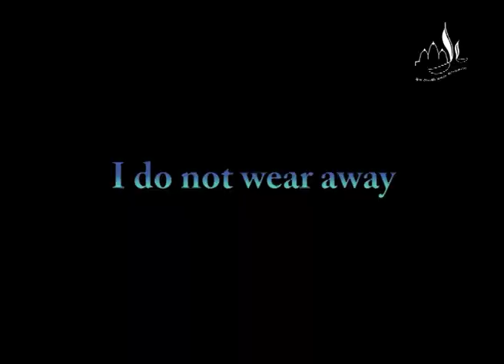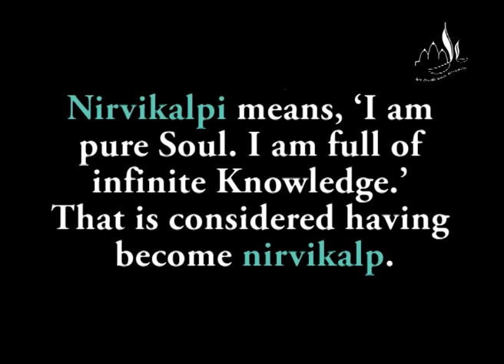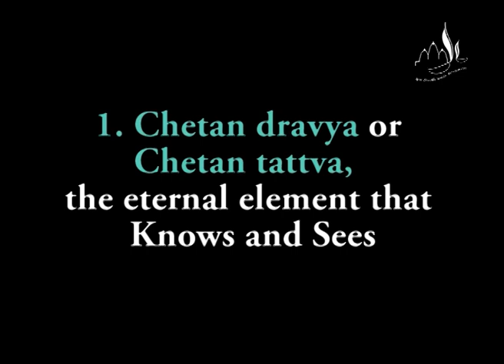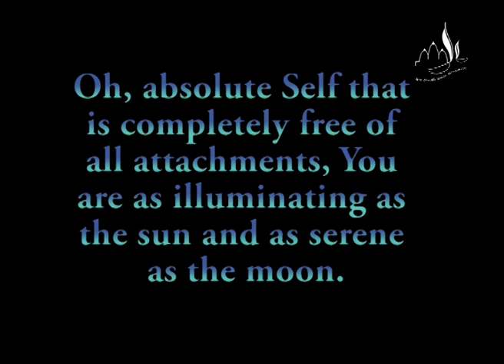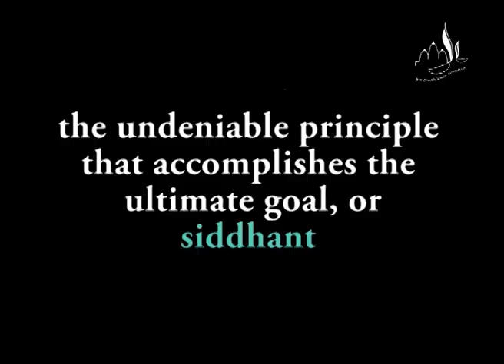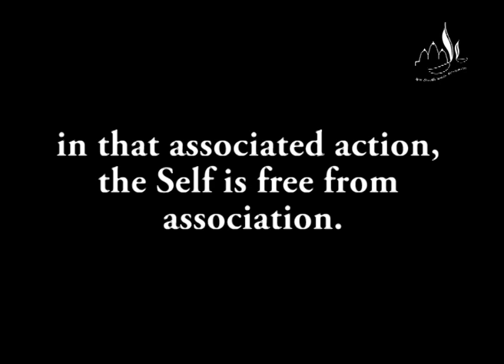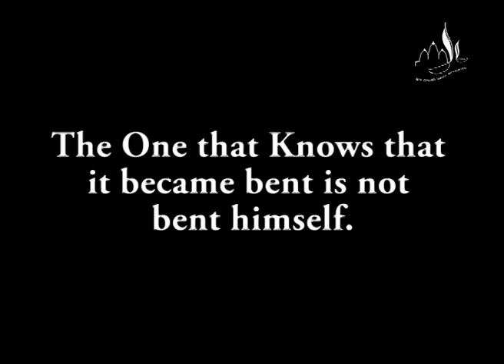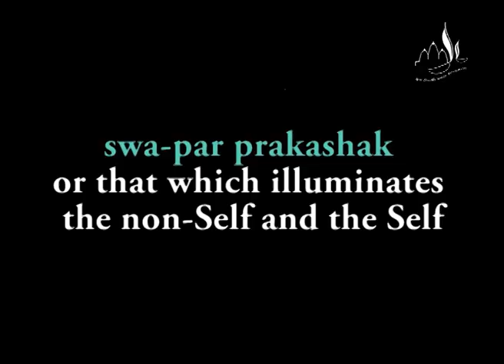Meaning of Charan Vidhi Part-06 | Spiritual Discourses in English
In the present video Meaning of Charan Vidhi Part-06, Pujyashree Deepakbhai explains the meaning of Charan Vidhi. For more information request to watch the video.